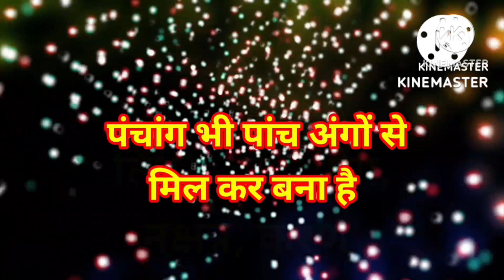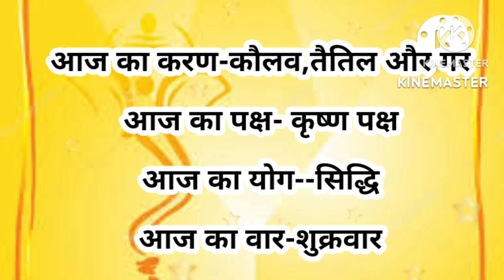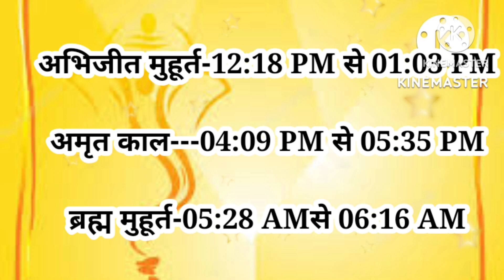Aaj ka Panchang 17 February 2023 पंचांग आज की तिथि | शुभ मुहूर्त | राहुकाल | Friday Panchang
17 February 2023
 17 February 2023 aaj ka panchang
 17 February 2023 aaj ki tithi
 17 February 2023 aaj ka rahukaal
 17 February 2023 aaj ka choughadiya
 17 February 2023 aaj ka muhurat
17 February 2023 aaj ka shubh muhurt
 17 February 2023 aaj ka naksharta
 17 February 2023 aaj ka shubh yoga
17  February 2023 aaj ka vichar
17 February 2023 anokha sangam ka panchang 17 February 2023 aaj ka rahukal
17 February 2023 aaj kon si tithi hai
17  February 2023 aaj ki Dishashul

आज का पंचांग, आज की तिथि, आज क्या तिथि है , आज तिथि क्या है आज कौन सी तिथि है, आज का पंचांग 17 फरवरी 2023 का पंचांग New Year Panchang 2023 ka panchag

आपका दिन शुभ रहे 🙏🙏l